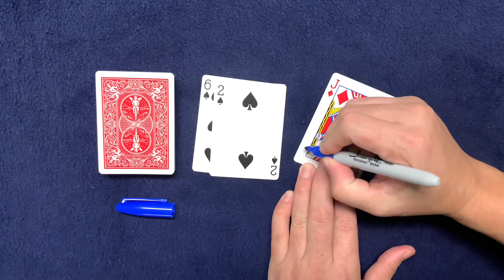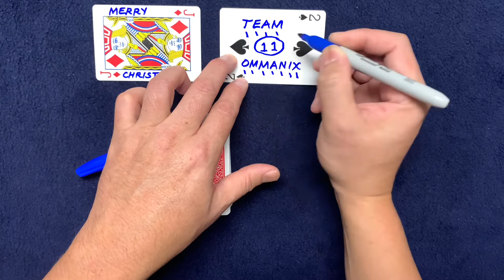Card Trick: Christmas Card